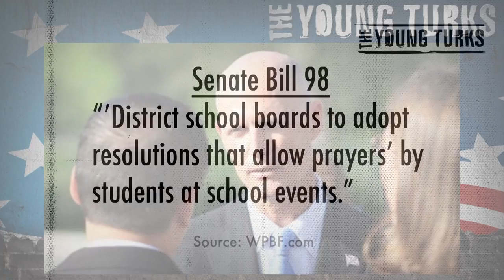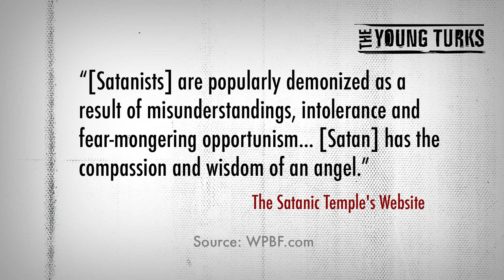Satanists Applaud Gov's 'Prayer in Schools' Law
"Satanists are planning to rally in support of Gov. Rick Scott at the steps of his office in Tallahassee later this month.

Lucien Greaves, spokesman for The Satanic Temple, told WPBF.com on Monday that a rally is planned for Jan. 25.

Greaves said the rally is to show support for Scott's signing of Senate Bill 98, authorizing "district school boards to adopt resolutions that allow prayers" by students at school events."*

Usually when we hear about controversial "prayer in school" stories, it's easy to assume the subject is Christian prayers. Well, Satanists pray too! That's why they're rallying around Florida Gov. Rick Scott, who signed a bill to allow prayers in school. Cenk Uygur and Ana Kasparian discuss the attention the governor will surely love.